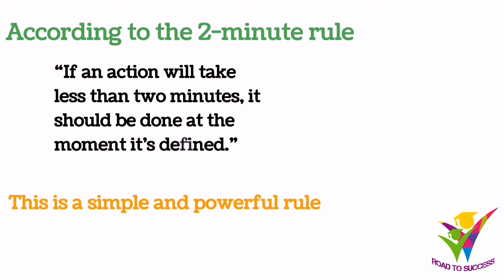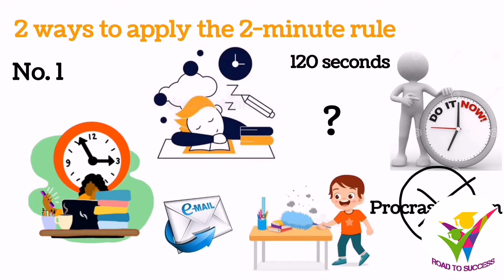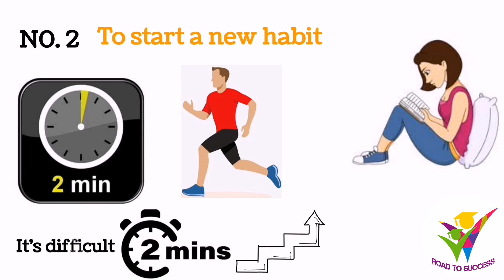2-Minutes rule in Hindi/Urdu | Time management tools | how to manage your time | Road To Success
2-Minutes rule | Time management tools | how to manage your time | Time management skills | time planning | Road To Success

In this video, you'll learn about the 2-MINUTES rule. David Allen describes the rule in his book Getting things done. This is a simple and powerful time management tool to manage your time.

Important keywords:

2-Minutes rule | Time management | time planning | time management tools | Time management skills | time management skills | time planning | management tools